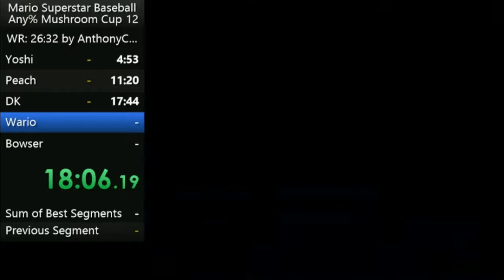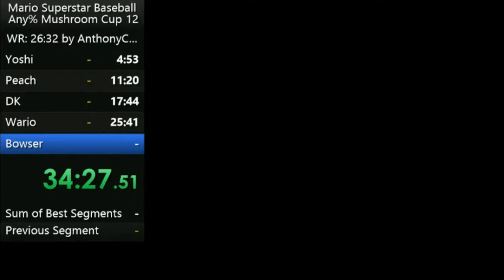Mario Superstar Baseball (JP) Any% Mushroom Cup Speedrun in 35:17